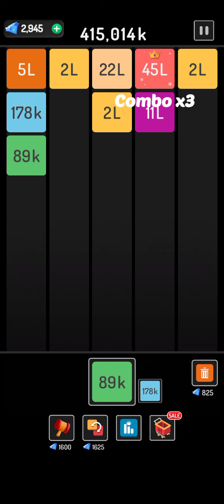X2 Blocks : 2048 Merge Games level 45L#